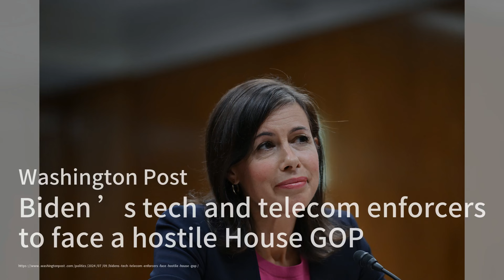S&P 500再創新高，鮑威爾國會證詞引關注；比亞迪進軍歐洲，新工廠落戶土耳其；莫迪訪俄求和平，印度士兵盼歸國：華爾街電視簡報20240709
歡迎來到我們的《華爾街電視簡報》節目，我是你們的主持人:孟雨飛。今日新聞概述如下：

首先，美國股市今天再次迎來好消息，S&P 500指數在創下年度第35個紀錄後，繼續小幅上升。聯邦儲備主席鮑威爾開始向國會進行半年度證詞更新，投資者們密切關注他的發言對市場的影響。

接下來，中國電動車製造商比亞迪正在擴展其在歐洲的影響力，計劃在土耳其建立一個價值10億美元的新工廠。這將是比亞迪在歐洲的第二個工廠，旨在避開40%的土耳其進口關稅，並進一步鞏固其全球市場地位。

最後，印度總理莫迪近期訪問俄羅斯，試圖深化兩國關係並尋求和平解決烏克蘭衝突。自戰爭開始以來，大約50個印度家庭的親人被騙參戰，莫迪希望能夠帶他們回家。